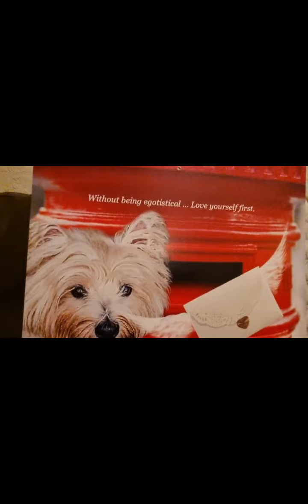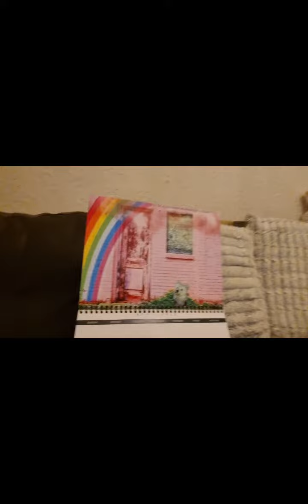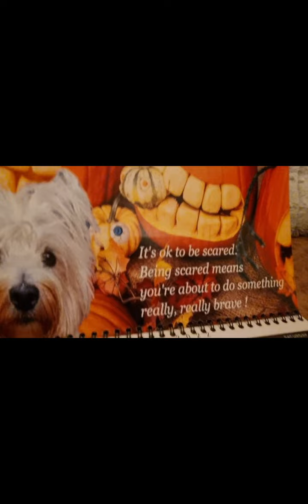PAWSITIVE VIBES ONLY ~ CALENDAR 2022 featuring Starlett The West London Westie ❣️